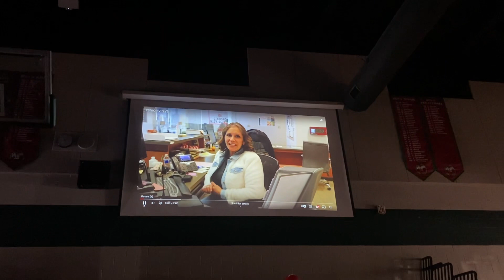MY LAST WEEK OF HIGH SCHOOL EVER!